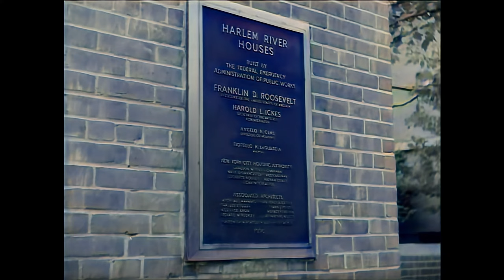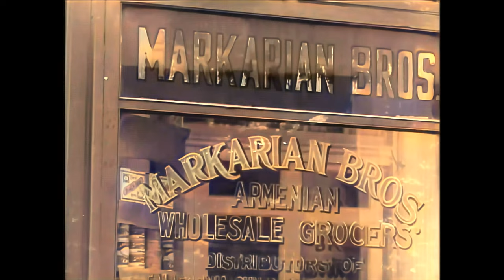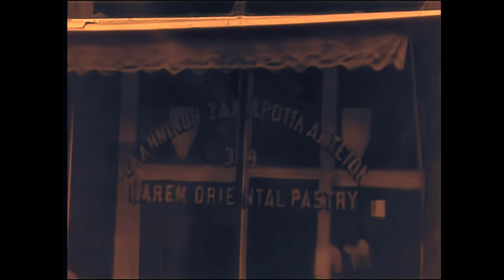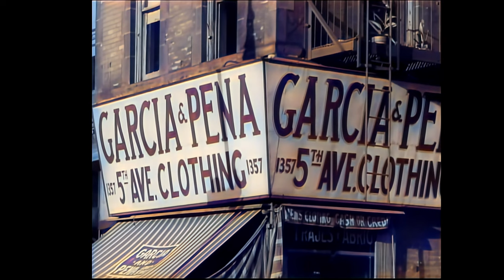New York 1939: Harlem and Germant District | Colorized & Remastered [4k, 50fps]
The video shows street scenes in Harlem and the Germand District in New York City recorded in 1939. The scenes are outtakes from "Metropolis 1939".

The original footage is restaurated and colorized with modern video editing and AI software. Additionally, ambiance sound is added.